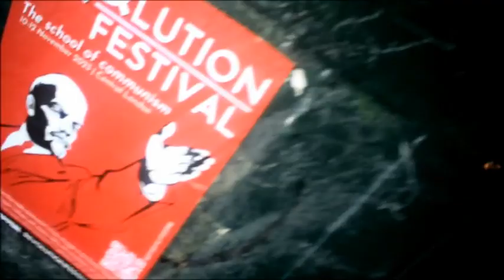A4AL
Lazy Agent!